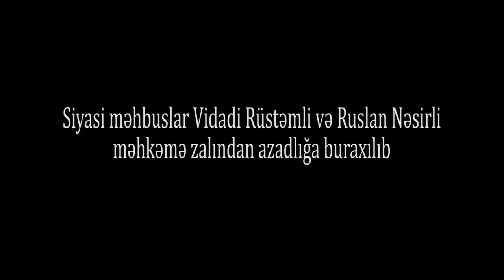Siyasi məhbuslar azadlıqda- Əli Kərimlinin SƏRT ÇIXIŞI